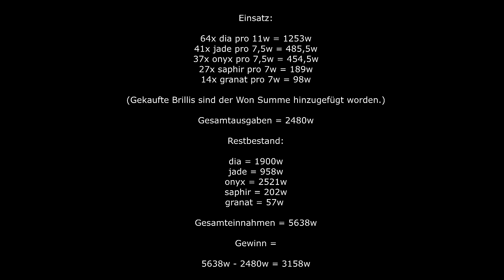Metin2 DE ⭐️ Germania ⭐️2380 Won vs. Alchemie!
Wenn Ihr neu seid und noch keinen Gameforge Account besitzt,
dann könnt Ihr mich nun kostenlos über diesen Link unterstützen!
Registriert euch einfach über meinen Link und schon seid Ihr fertig!

⭝⭝⭝ Wichtige Infos! ⭝⭝⭝
⮩ Tigerghost Codes: ⬧ Discord melden - SimplyGood#5507 ⬧

⮞ MfG ⮜